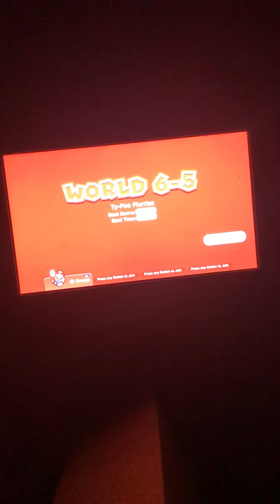Let's Play, Super Mario 3D World part 53, 6-5 Ty-Foo Flurries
Now for this one, we want to make sure we don't want to get blown away by those enemies.